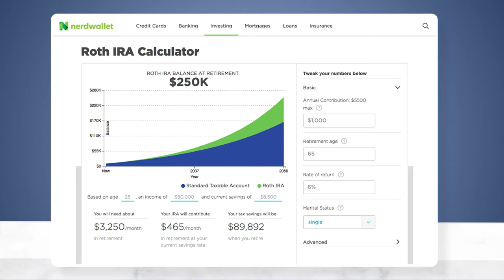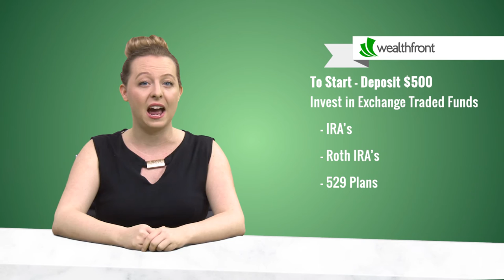How To Get Robots To Do Your Investing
Broke AF? So are we! In this episode of Millennials to Millionaires, we go over how to invest on ANY budget with Robo Advising apps. If you don't already know about Acorns and Wealthfront, you have to watch this.

Oh, and here's a free perk. You can $15,000 of your retirement assets managed for completely free! Click below for more: